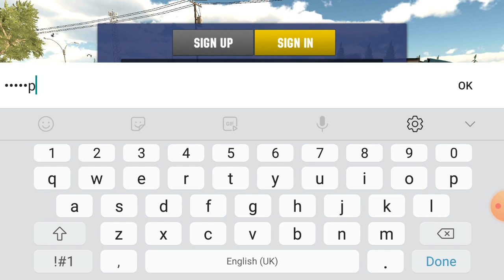car parking multiplayer free Accounts original servers guys.